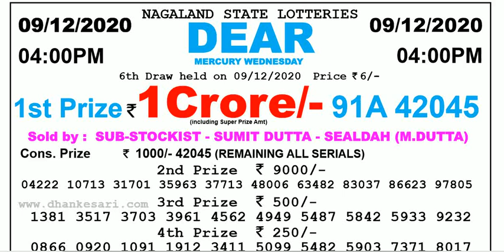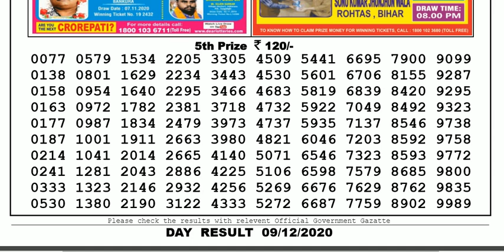Lottery Sambad Lottery Result 04.00pm 09.12.20 Nagaland State Lottery Live gdn